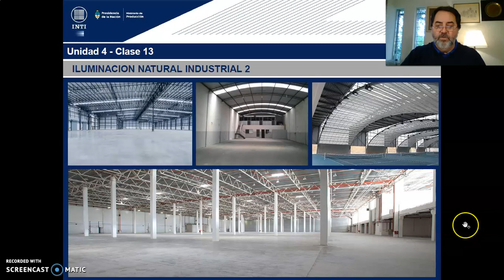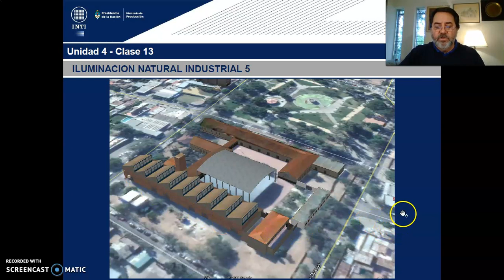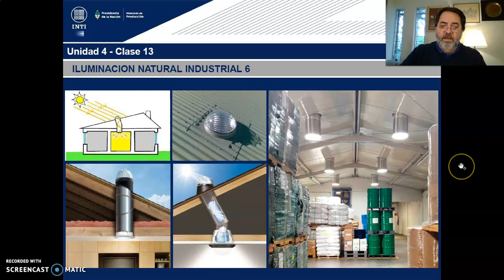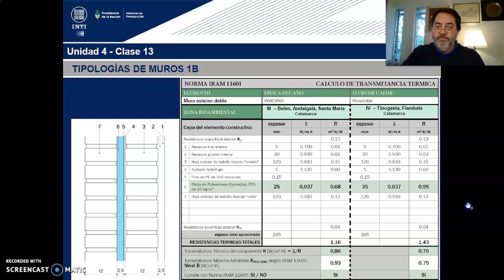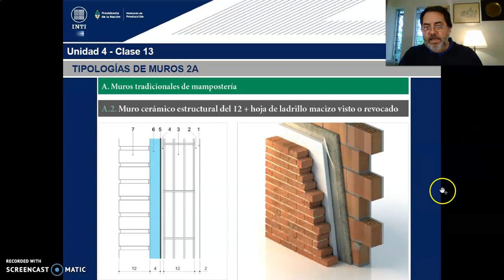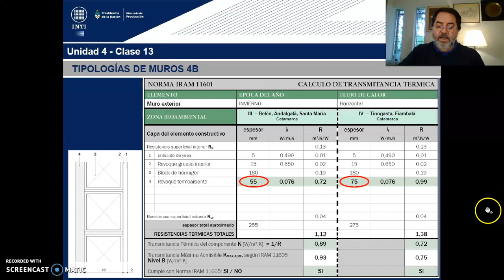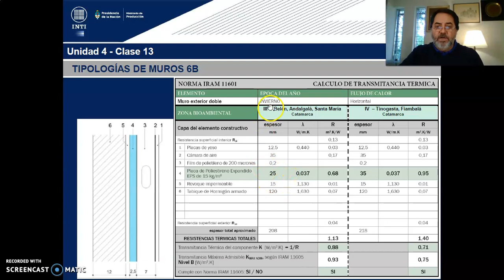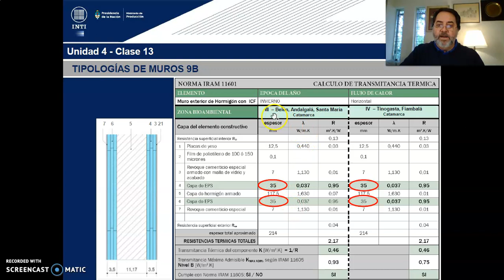TEORICO 13 - Tema 1.Arquitectura Ciencia Verificable. Diseño Bioclimático (PARTE 7)